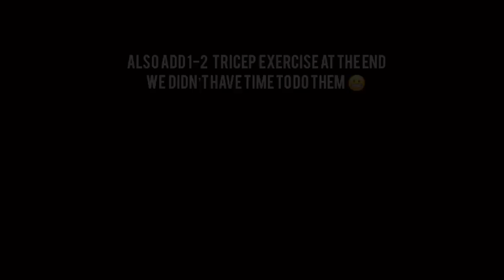AMAZING PUSH DAY FOR MUSCLE GROWTH!!!|TEEN BODYBUILDING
This is one of my favourite push day’ unfortunately we ran out of time to record triceps at the end but just at 1 or 2 of your favourite tricep exercises at the end and you will be all good!!.